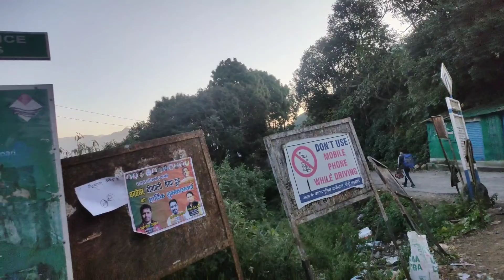𝟭𝟬𝟭𝟮𝟯 𝗳𝘁 𝗮𝗯𝗼𝘃𝗲 𝘀𝗲𝗮 𝗹𝗲𝘃𝗲𝗹 || 𝗗𝘂𝗱𝗮𝘁𝗼𝗹𝗶 || यहां आने से पहले 𝟭𝟬𝟬 बार सोचना 😨 || 𝗝𝗮𝗺𝗲𝘀 𝗥𝗮𝘄𝗮𝘁 𝗩𝗹𝗼𝗴𝘀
Viltrox EF-EOS M Electronic AF Auto Focus Lens Mount Adapter for Canon EF/EF-S Lens to Canon EOS-M (EF-M Mount) Mirrorless Camera M1 M2 M3 M5 M6 M10 M50 M100

realme Selfie Stick with Tripod and Wireless Bluetooth 5.1 Remote- Black

Deal of the day: URBN 20000 mAh 22.5W Super Fast Charging Ultra Compact Power Bank with Quick Charge & Power Delivery, Type C Input/Output, Made in India, Type C Cable Included (Camo)